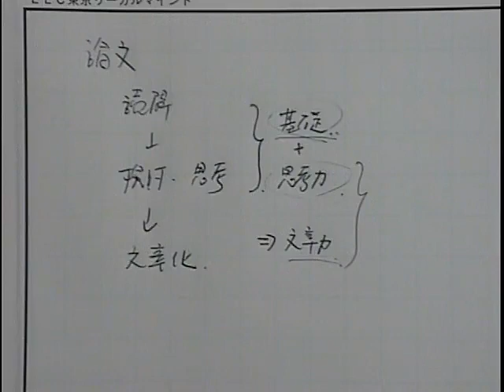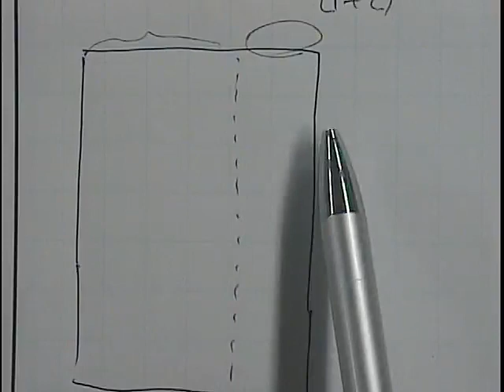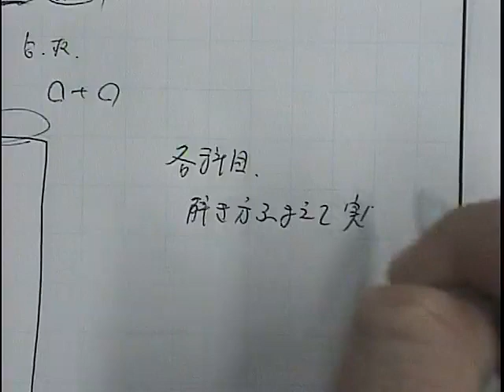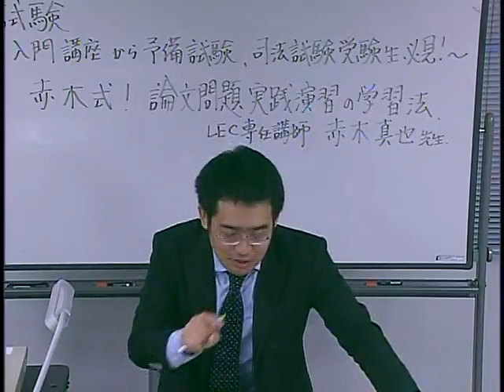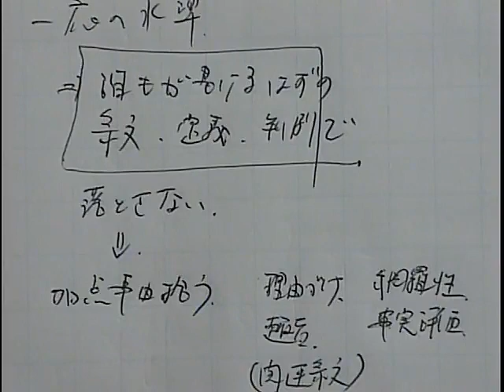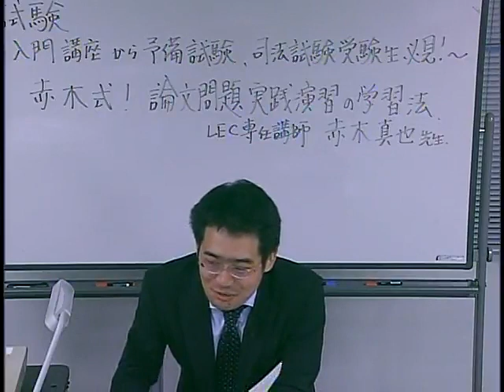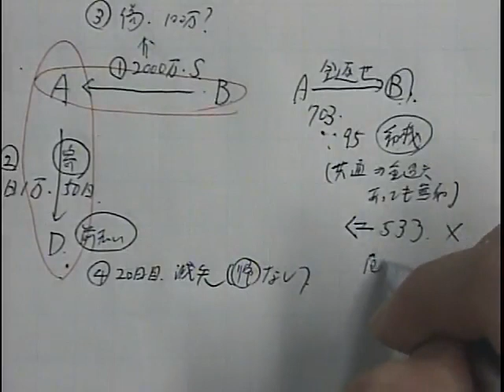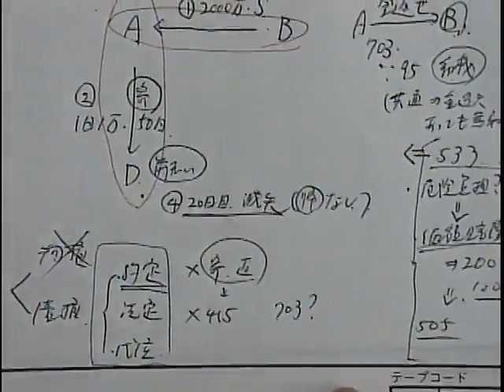赤木式！論文問題実践演習の学習法【赤木講師】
以下URL内から、「2018年度無料公開講座」→「赤木真也LEC専任講師」
→「赤木式！論文問題実践演習の学習法【赤木講師】」の順番でレジュメのご確認をよろしくお願い致します。（5/16（水）以降レジュメwebup予定）